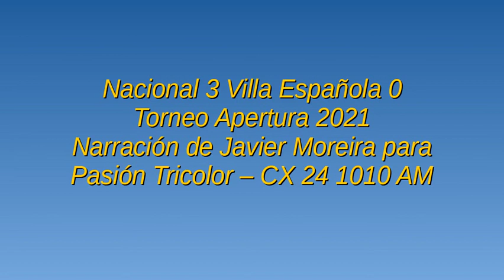Nacional 3 Villa Española 0 - Apertura 2021 (por Javier Moreira)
Los goles del partido, por Javier Moreira y Matías Méndez para Pasión Tricolor de CX 24 1010 AM.